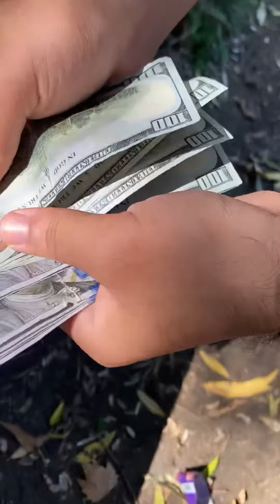Süper komedi efsane👻🫧🥳👺🤡😘🫥👹🥰